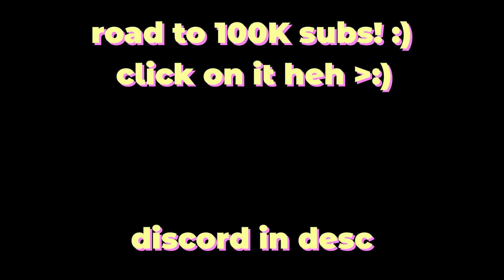devs accidentally made yuzi BETTER..🤫😨💀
admin commands in roblox bedwars creative mode
roblox bedwars devs im getting banned omg
today i will be purchasing fake void armor to become OP and get insane pvp combo omggg how to no way
today i will be purchasing fake zephyr kit level 50 max battlepass to become OP and get insane pvp combo omggg how to no way